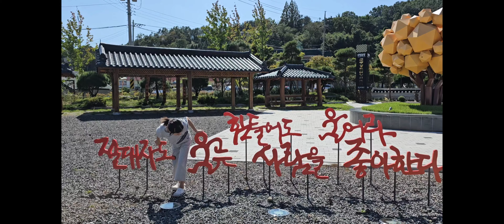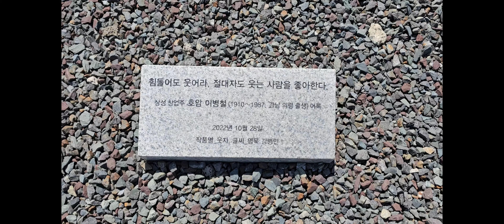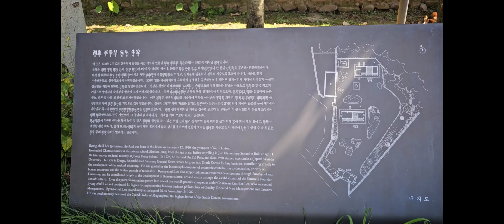삼성 창업주 고 이병철회장 생가(경남 의령 정곡)에서 부자의 기운을 받고 왔습니다. 으하하하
삼성 이병철 회장 생가가 경남 의령에 있는데 내가 태어난 동네에서 가까이 있어 다녀왔어요